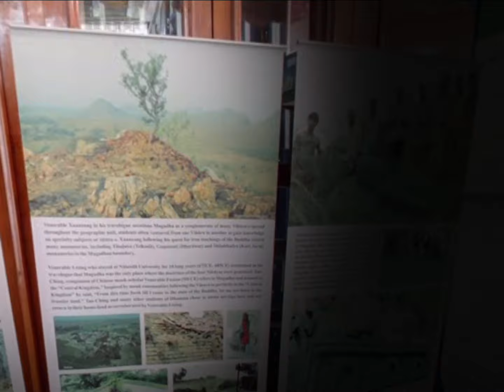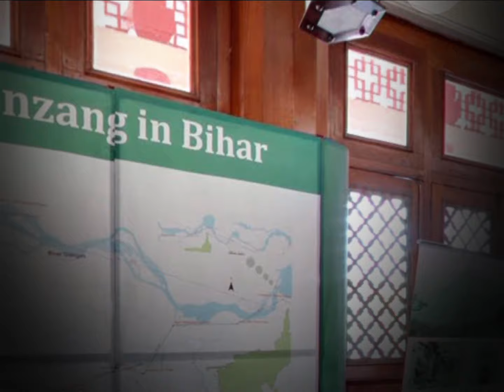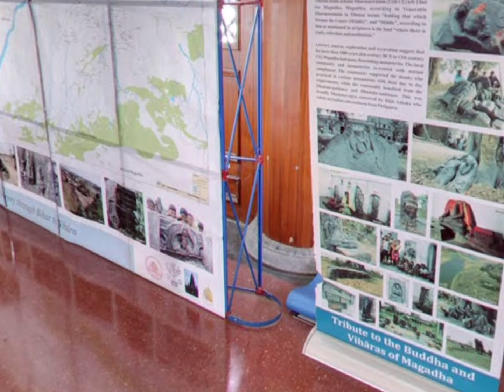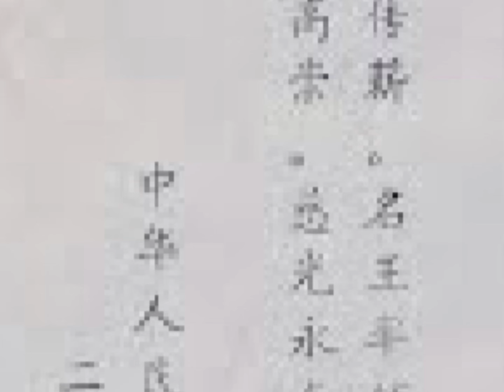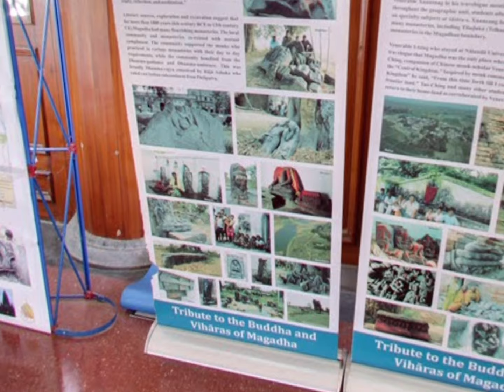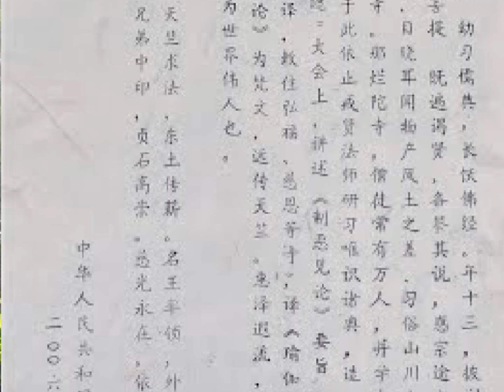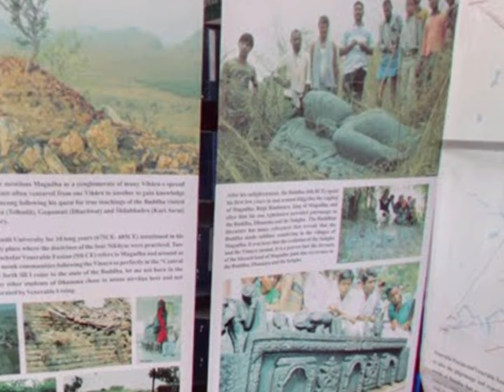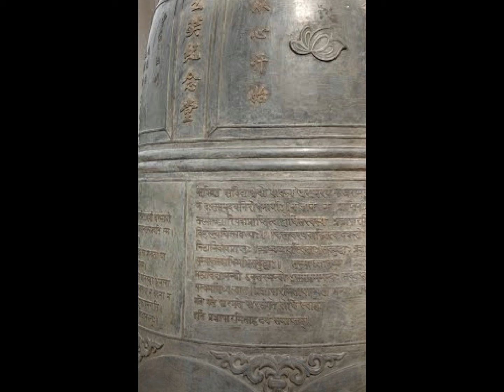The Extraordinary Journey of Huang Tsang: The Monk Who Mapped the Silk Road"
Xuanzang, a young Chinese monk, in his monastery
•⁠  ⁠Show his curiosity and desire for knowledge
•⁠  ⁠Receive a vision from the Buddha, inspiring him to embark on a journey to India